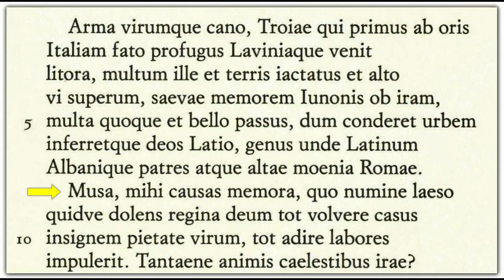Il proemio dell'Eneide (lettura metrica)